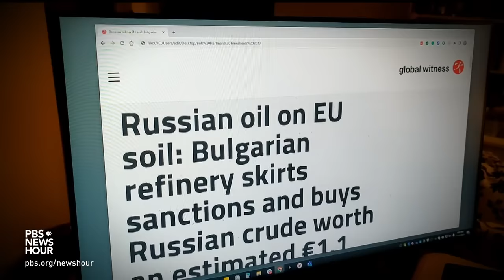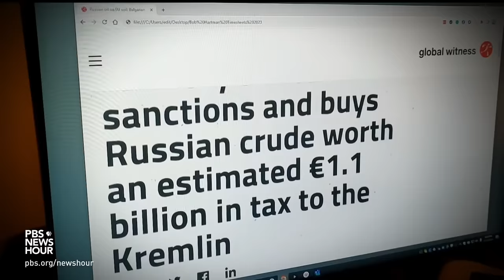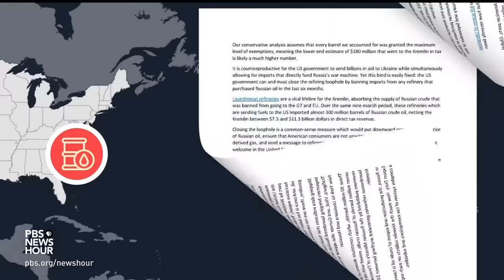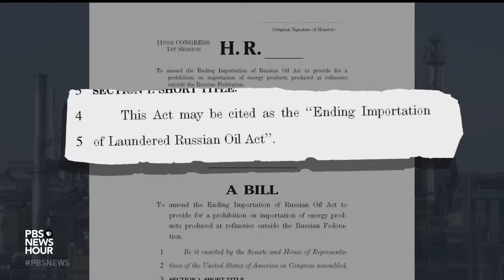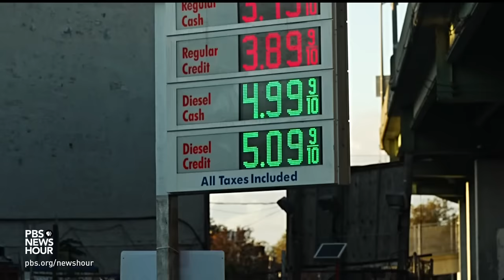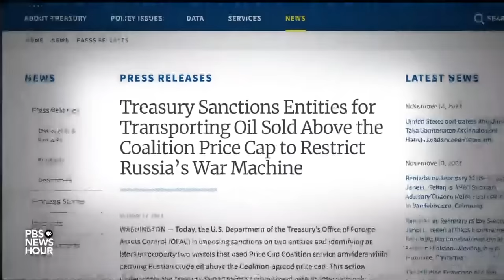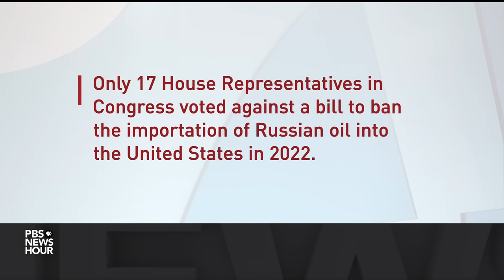How Russian oil is reaching the U.S. market through a loophole in the embargo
Correction: Rep. Lloyd Doggett is a member of the House India Caucus but is not the chair as mentioned in this segment. We regret the error.

After Russia invaded Ukraine, the U.S. and European allies banned the import of Russian oil and natural gas. But a new report reveals that fuel made in part from Russian crude is still ending up in American gas tanks. Nick Schifrin and producer Teresa Cebrian report on a new investigation released by the organization, Global Witness.